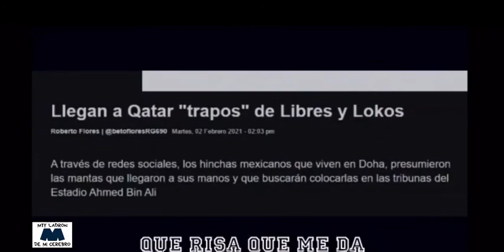🎶Que risa que me da🎶🤡🤡/CÁNTICO CLÁSICO 125